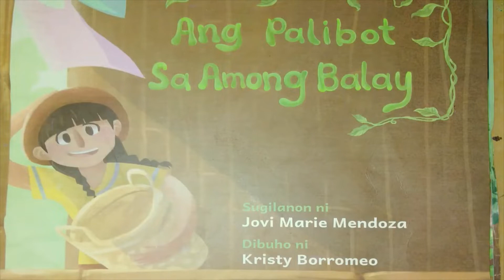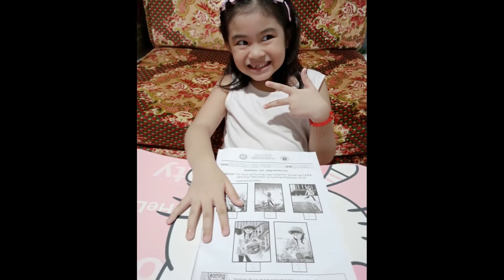Kindergarten Module 2021 - 2022 | Quarter 4 - Packet 3 - Day 5 | Sophia Cindy Zien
Quarter 4 Packet 3 Day 5